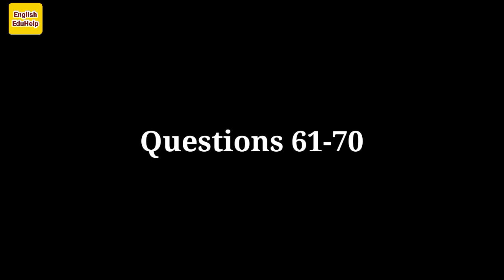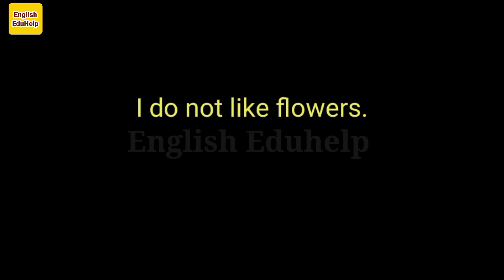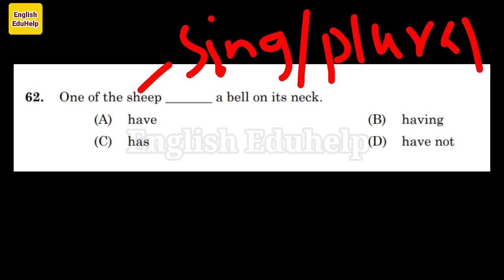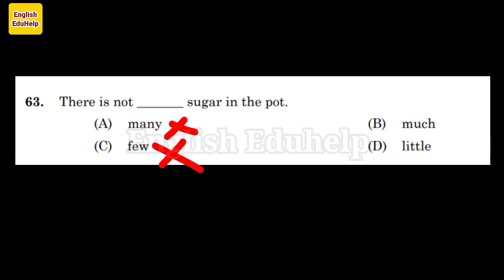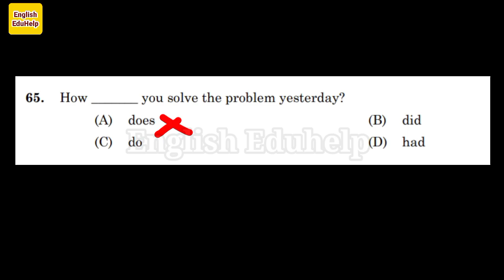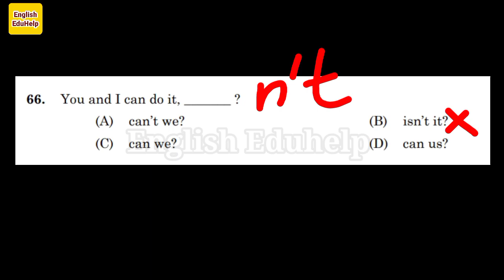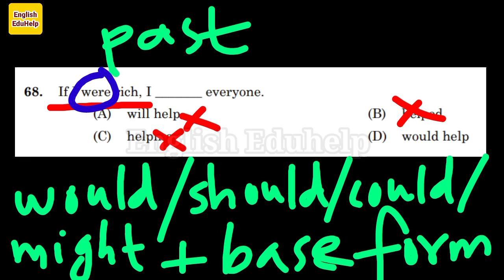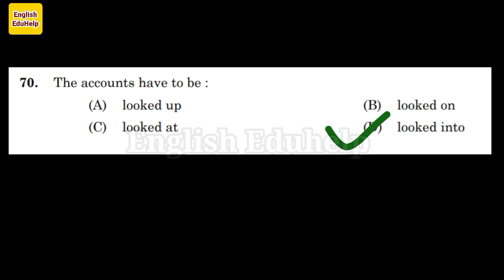Kerala PSC | Water Authority LDC | Question Paper Analysis | English | English Eduhelp